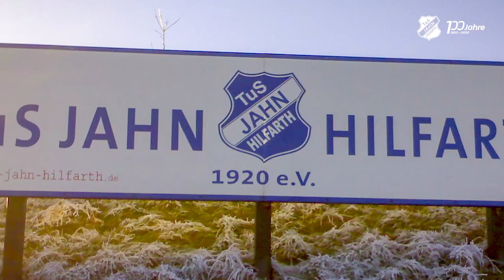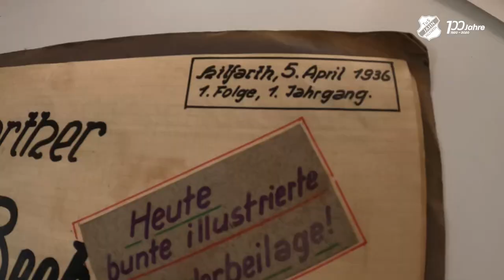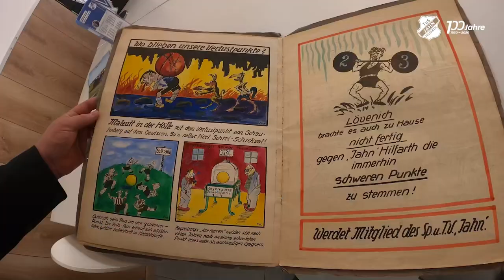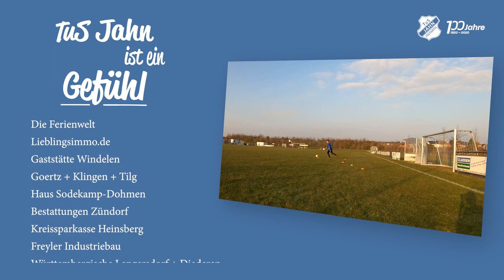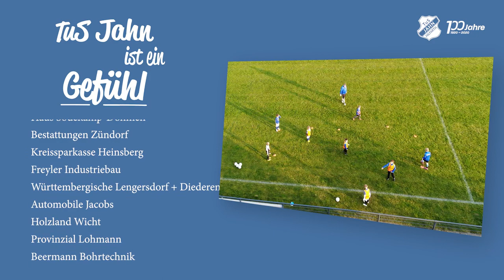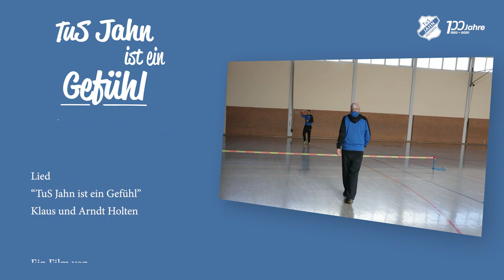TuS Jahn ist ein Gefühl • Der Film zu 100 Jahren TuS Jahn Hilfarth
Der TuS Jahn Hilfarth bedankt sich herzlich bei allen Mitwirkenden und widmet diesen Jubiläumsfilm allen Mitgliedern sowie Unterstützerinnen und Unterstützern. Gemeinsam wissen wir: TuS Jahn ist ein Gefühl!